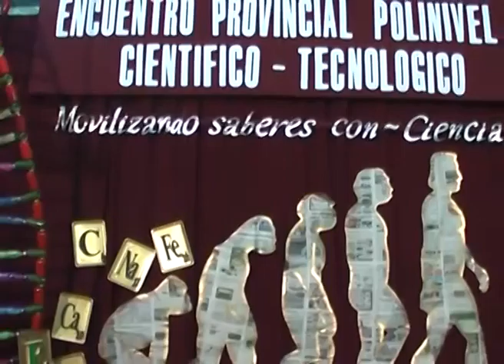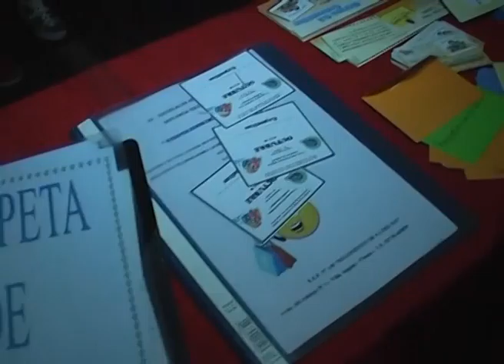Domingo Peppo visito el Encuentro Provincial Polinivel Cientifico Tecnologico en Villa Angela